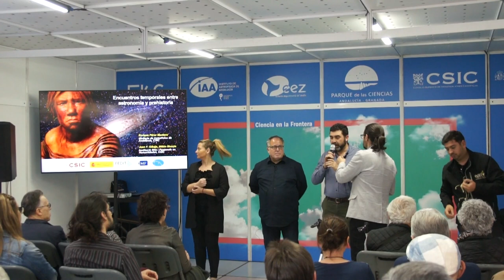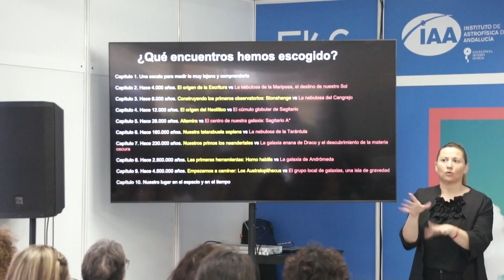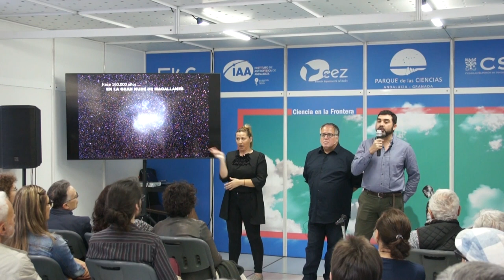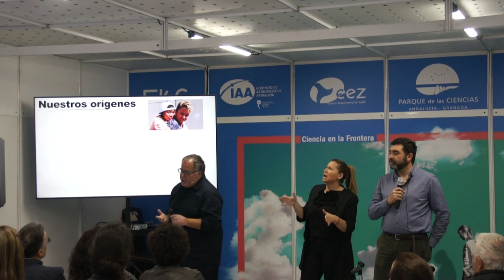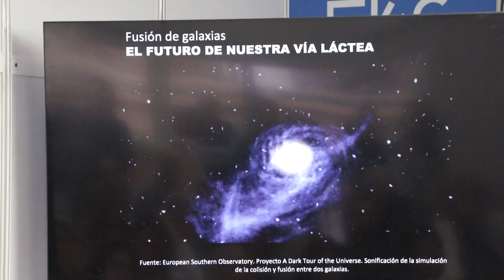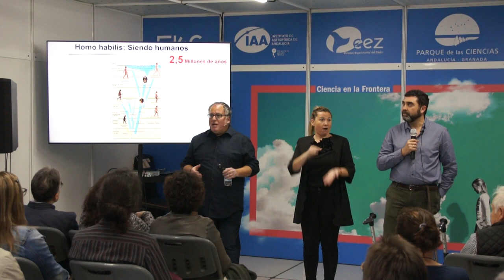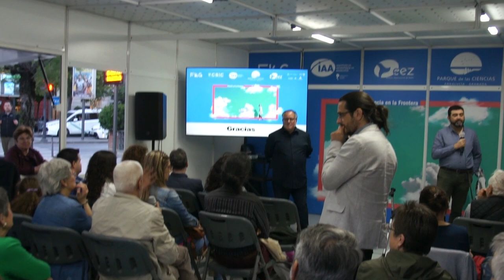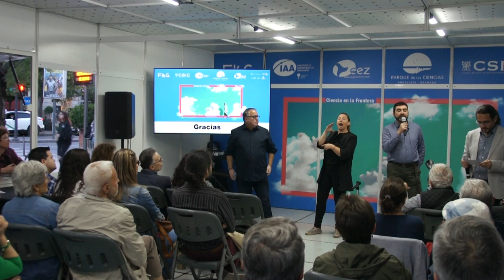FLG24 - "Encuentros temporales entre astronomía y prehistoria” - Enrique Pérez & Juan Gibaja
"Encuentros temporales entre astronomía y prehistoria”

Con Enrique Pérez Montero (Instituto de Astrofísica de Andalucía, IAA-CSIC; Astroaccesible) & Juan F. Gibaja (Institución Milá y Fontanals de investigación en Humanidades, IMF-CSIC)

¿Sabes qué hiciste hace 8 minutos y 19 segundos? Ese es el tiempo que tarda en llegar la luz del sol a la Tierra, y el Sol es la estrella que nos ilumina y calienta, la más cercana a nosotros y sin la cual no habría vida en nuestro planeta.

Pero surgen muchas más preguntas: ¿cuánto de lejos está el agujero negro del centro de nuestra galaxia, la Vía Láctea? ¿Cuánto de nuestras galaxias vecinas como Andrómeda? ¿Cuánto hace que salió la luz de Andrómeda, cuántos millones de kilómetros recorrió hasta llegar a nuestro planeta y qué sucedía entonces en la Tierra?

“Encuentros temporales entre astronomía y prehistoria” nace del diálogo entre un astrofísico y un prehistoriador cuando conversan sobre el tiempo que transcurrió en llegar la luz de ciertos astros o eventos astronómicos a la Tierra y qué sucedía en aquellos momentos en la historia de la humanidad. Averigua la luz de qué astro alcanzó la Tierra cuando nuestros antepasados inventaron la escritura, nuestra especie Homo sapiens dio sus primeros pasos o nuestros tatatatarabuelos los Austrolopithecus vivieron en África.